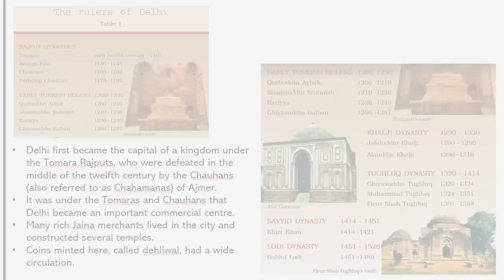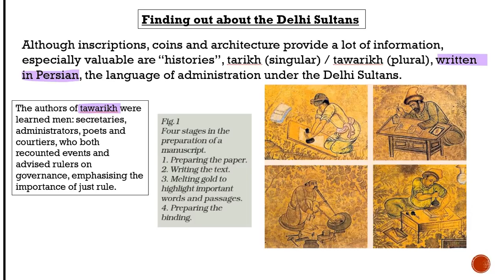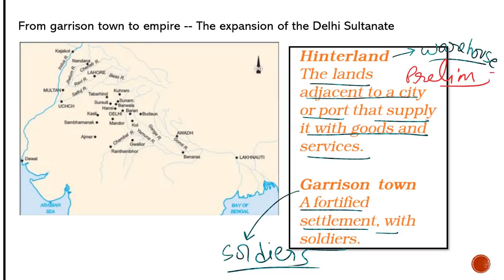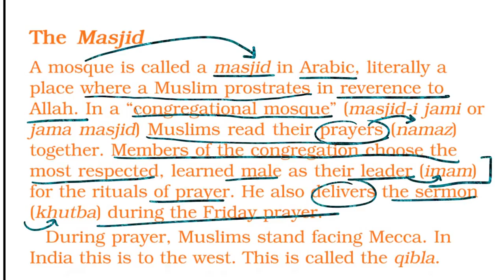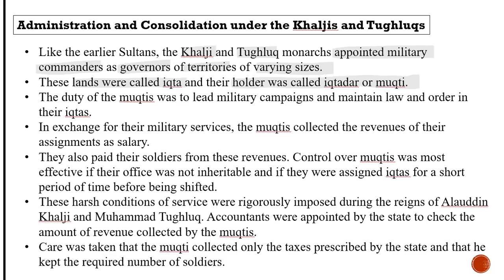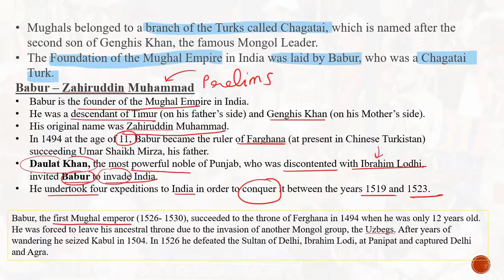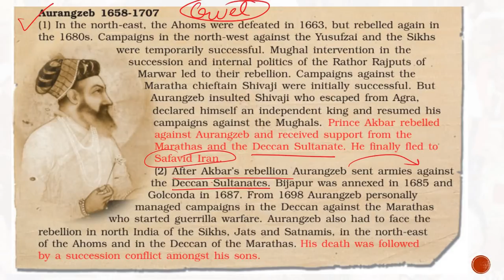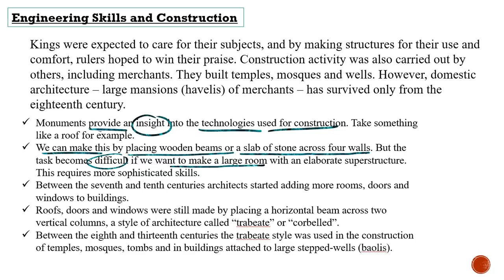UPSC CSE NCERTs Decoded Series Class no. 7 by Arpita Sharma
This is Class 7th NCERT ( History )